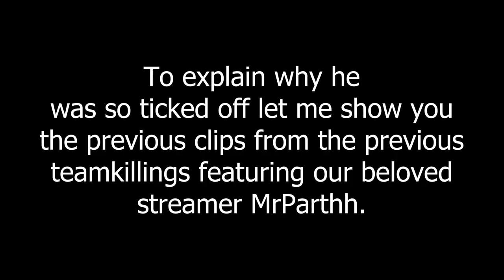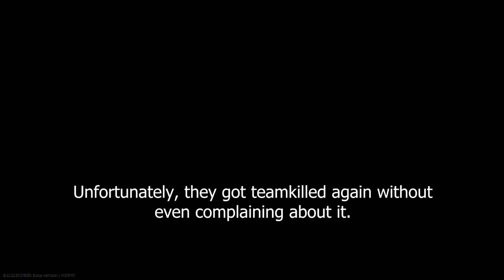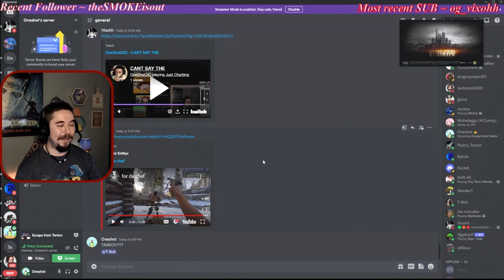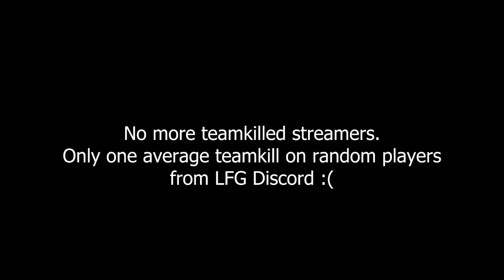Tarkov Streamers getting teamkilled (funny moments)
This time I decided to hire my contractors to teamkill twitch streamers.
Just to be clear, it wasn't my intention to offend any of the streamers. I just hope you all stop being naive and that's all.  I really have nothing against you and I wish you the best ;)

Streamers who got teamkilled: Dogma412, MrParthh, kingleek, Cannon_the_Fotter, OneShot2iO

Team kill 1 0:00
Team kill 2 0:28
Team kill 3 0:55
Streamer 1 (MrParthh) 1:25
Streamer 2 (kingleek) 4:00
Streamer 3 (OneShot2iO) 4:50
Streamer 4 (Cannon_the_Fotter) 5:59
Streamer 5 (Dogma412) 6:13
Team kill 4 6:33
Team kill 5 7:00